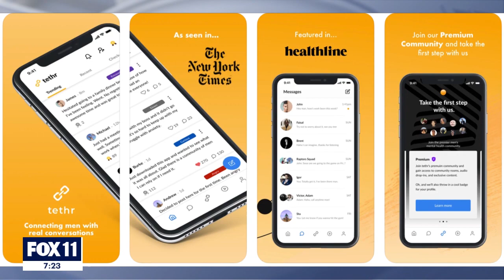Preventing Suicide & Talking About Mental Health with Tethr's Addision Brasil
On suicide awareness day, Addision Brasil of Tethr shares his story of overcoming adversity.

Addison found his father after he committed suicide. Addision contemplated taking his own life after a horrific car crash.

He co-founded an app, Tethr, to help men talk about mental health issues.

Brasil joined Marla Tellez and me on the FOX 11 News Special Report, which airs weeknights at 7PM.